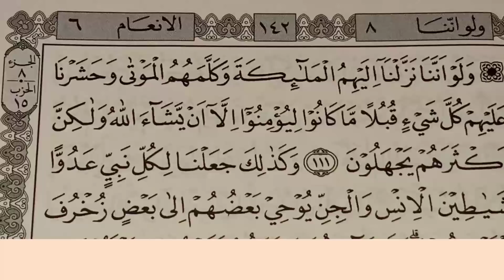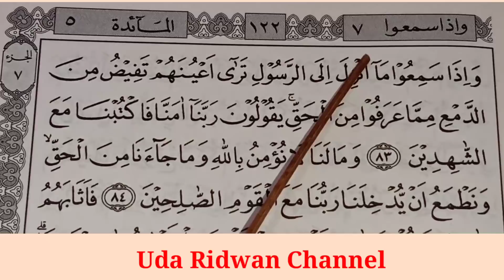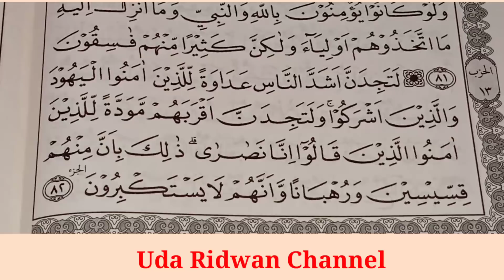Mengenal Tanda Hizb الحزب dan Fungsinya didalam al-Quran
Tanda Hizb